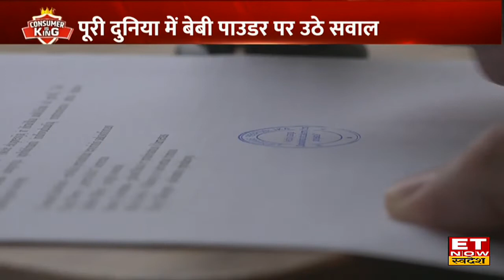Baby Powder:कितना सुरक्षित है Baby Powder?Expert से जानें इससे होने वाली बीमारियां| Consumer Is King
सालों का भरोसा हुआ चूर
जांच में फेल हुआ बेबी पाउडर
मैनुफैक्चरिंग लाइसेंस हुआ रद्द
क्या खतरनाक है बेबी पाउडर?